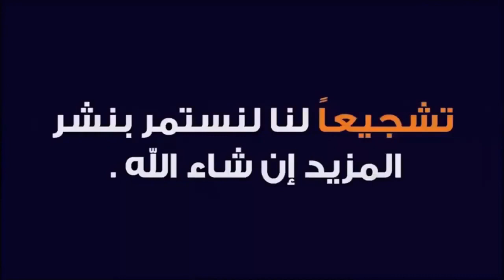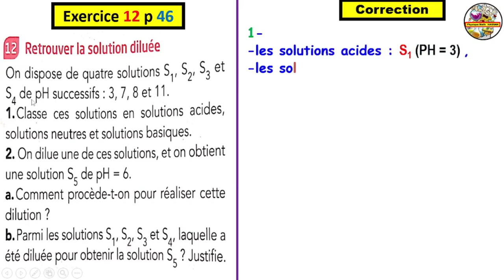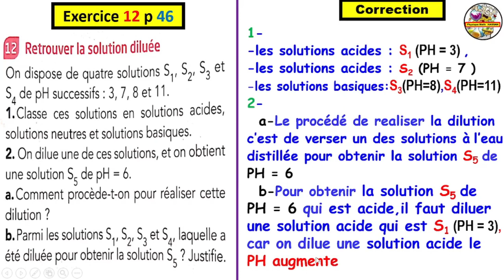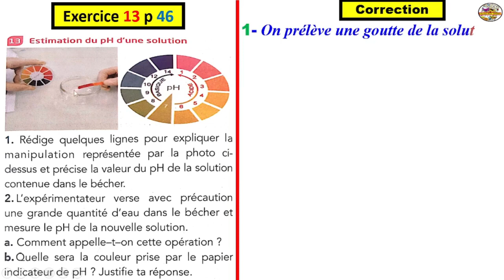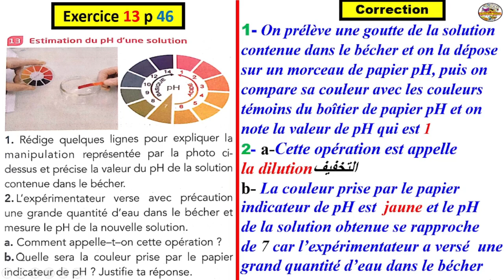Exercice MANUEL ETINCELLE EXE 12 et EXE 13 Page 46 : 3ème AC BIOF(Solutions acides et basiques)